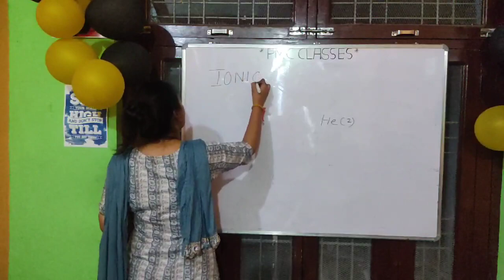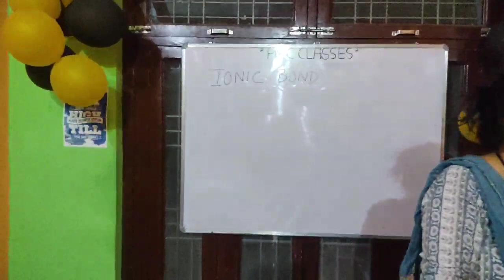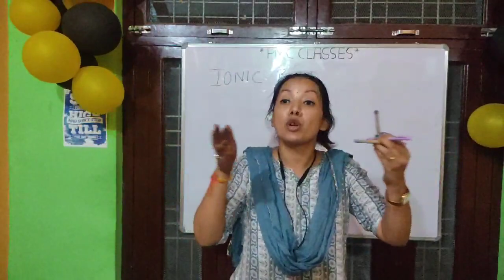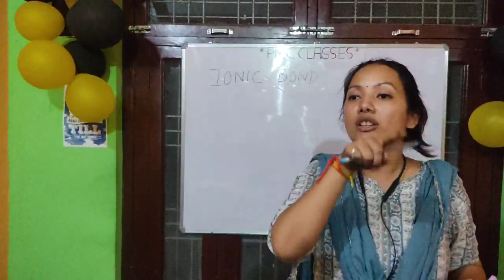ionic bond explanation